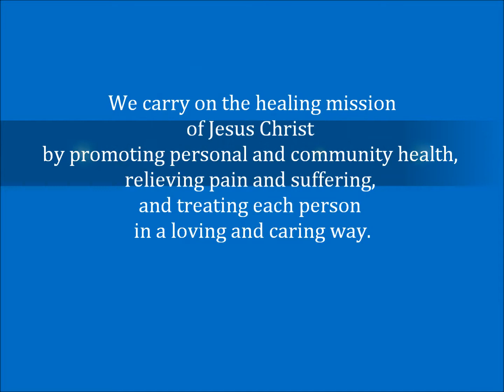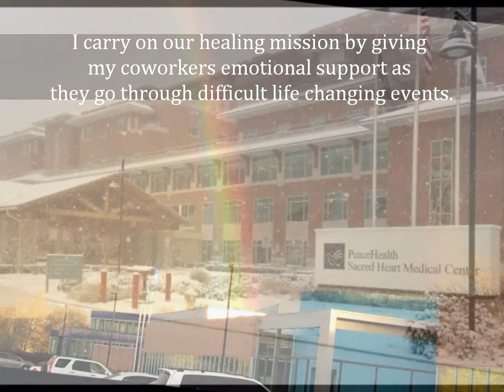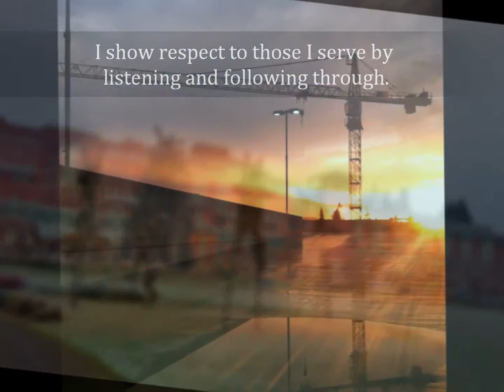PeaceHealth Leadership in Ministry Spring 2014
PeaceHealth Leadership in Ministry Video Spring 2014